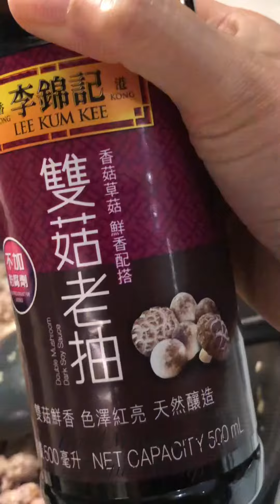Basil Minced Pork Lettuce Wrap |九層塔碎肉生菜包